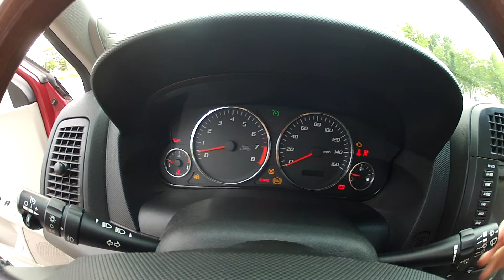Cadillac CTS - red